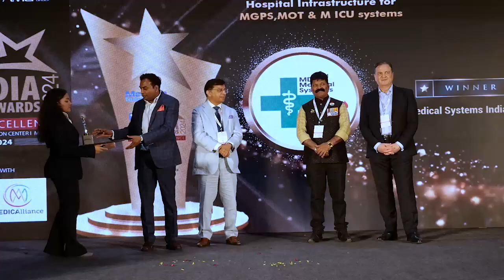MDD Medical Systems | 14th MT India Awards 2024, Mumbai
Medgate Today Present 14th MT India Awards 2024,  in Association with Medical Fair India,  13-15 March,  2024 Mumbai